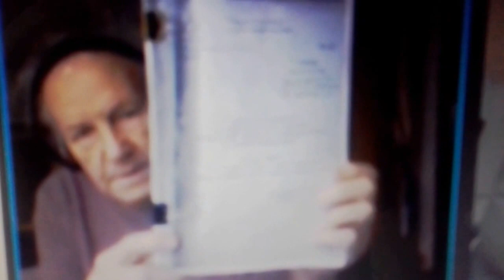ICNJ discusses NPP ir Belarus on seismic zone. Ru Eng